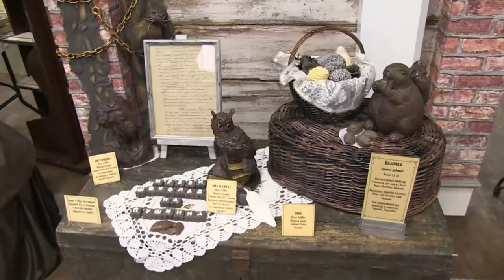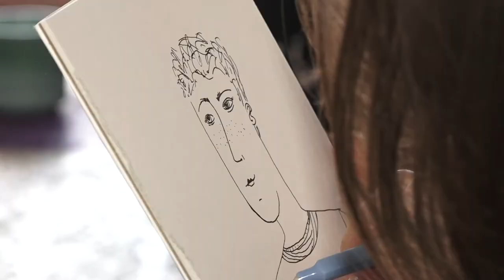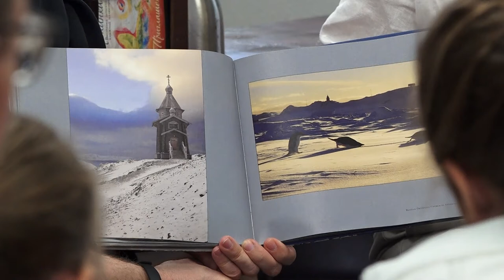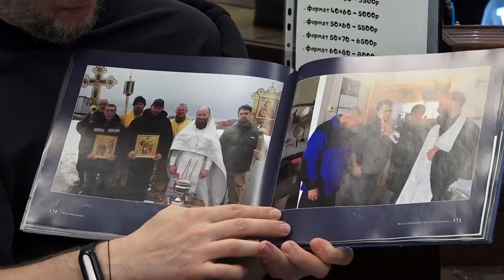Дети Большого Толка: жизнь пчёл, «разговоры» поездов и портрет за 3 смешные истории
В новом выпуске нашей программы «Дети Большого Толка» рассказываем о жизни пчёл, о том, как поезда "переговариваются" гудками и где в Барнауле рисуют портрет за 3 смешные истории.